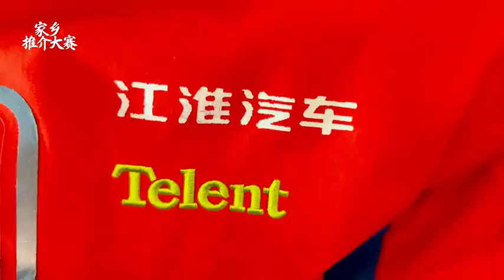2103 伊春：江淮汽车团队到金林区